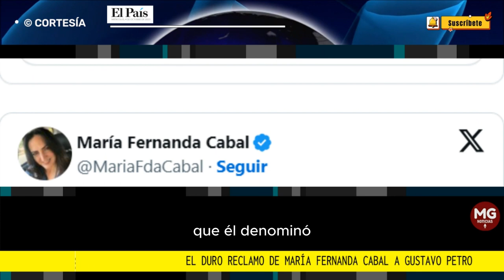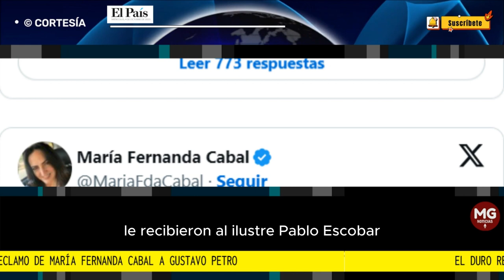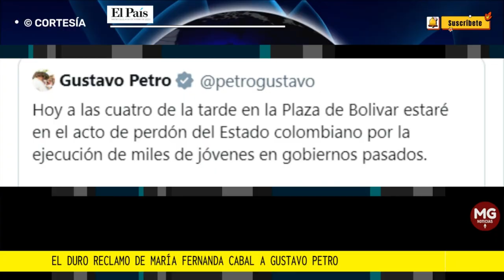"PIDA PERDÓN POR SUS CRÍMENES" 📢 DURO MENSAJE DE CABAL A PETRO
María Fernanda Cabal es una de las opositoras más contundentes del Gobierno Petro. La senadora aprovechó la participación del presidente en la manifestación de los llamados falsos positivos, que se realizó en Bogotá y le dejó un fuerte reclamo por medio de sus redes sociales.